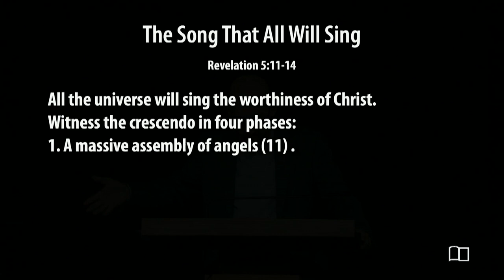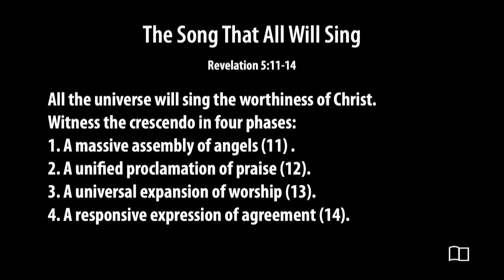Revelation 5:11-14 - The Song That All Will Sing - Smedly Yates - Grace Bible Church - 8/27/23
Title: The Song That All Will Sing
Series: Revelation
Preacher: Smedly Yates